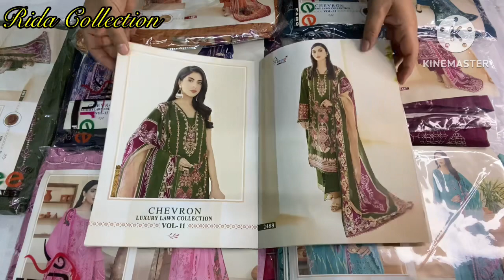Chevron Luxury Lawn !! Latest Collection !! Vol -11